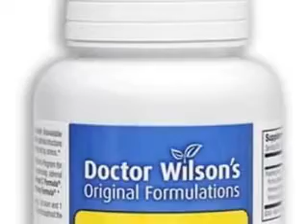Future Formulations Adrenal ReBuilder at EasyLivingHealth.com